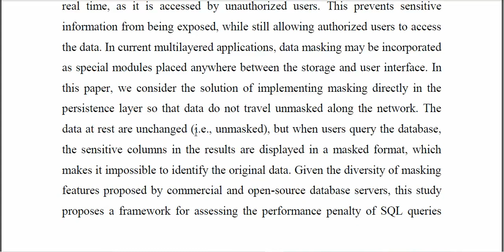Framework for the Assessment of Data Masking Performance Penalties in SQL Database Servers Case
IEEE PROJECTS 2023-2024 TITLE LIST
From Our Title List the Cost will be,
Python=4500/-
Mininet=5000/-
Dot Net Project =2500/-
Java Project=2500/-

Support Including Packages
* Complete Source Code
* Complete Documentation
* Complete Presentation Slides
* Flow Diagram
* Database File
* Screenshots
* Execution Procedure
* Video Tutorials
* Supporting Softwares

Support Specialization
* 24/7 Support
* Ticketing System
* Voice Conference
* Video On Demand
* Remote Connectivity
* Document Customization